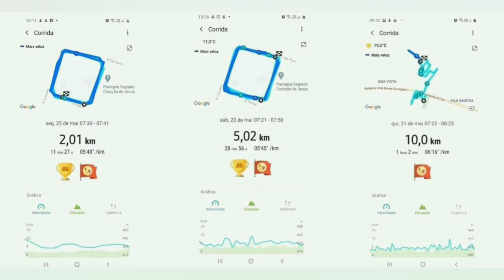4° Corrida Virtual - Depoimento: Rui Alberto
Acesse agora mesmo e garanta a sua vaga!